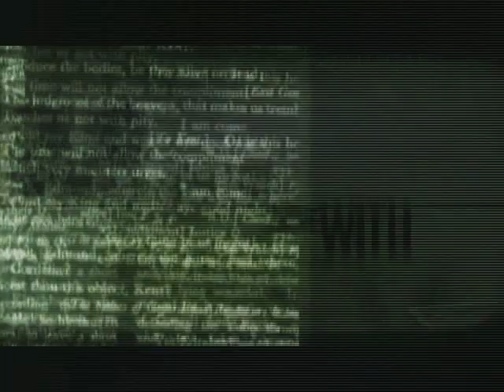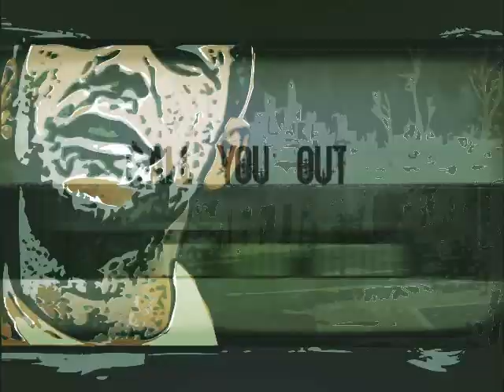Call You Out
Miko From Ghost Mob, calls out names asking the question where you from? He knows that that doesn't matter it's who you are that really counts. Miko is a complete artist from pop to hip hop, he definitely is not to be effed with.